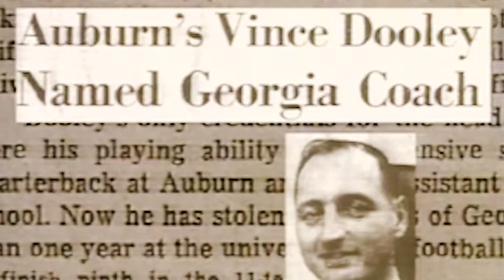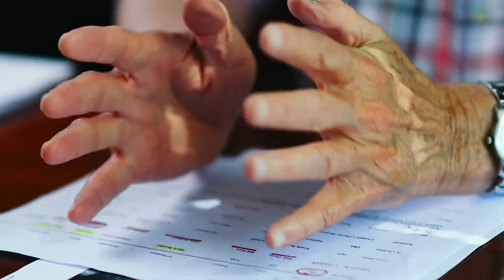Week 3 Trailer | Building Tradition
UGA Football: 2019 Week 3 Trailer